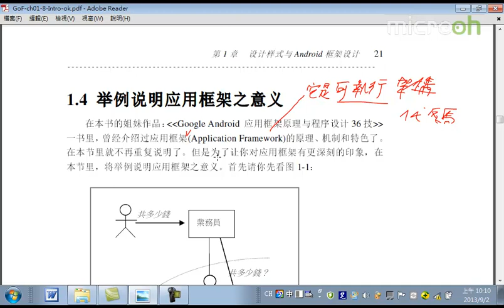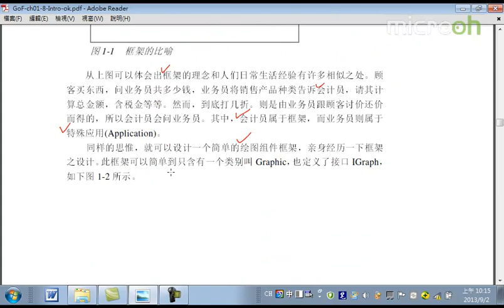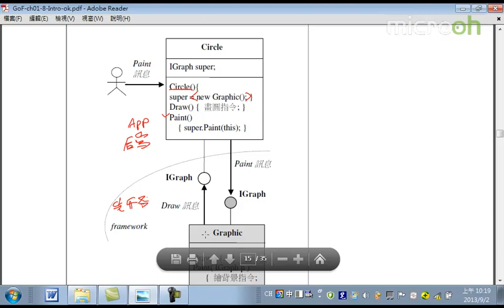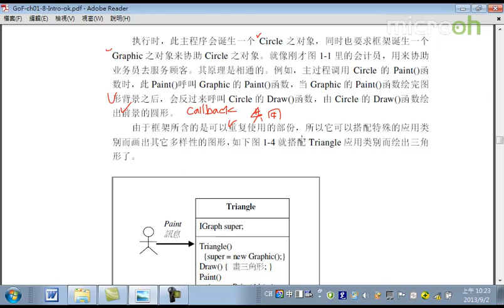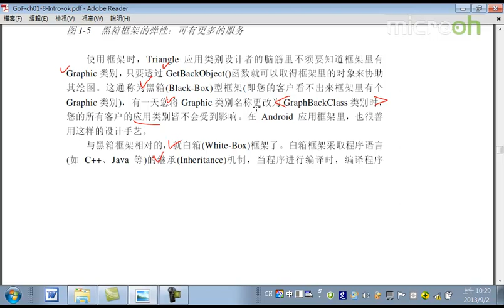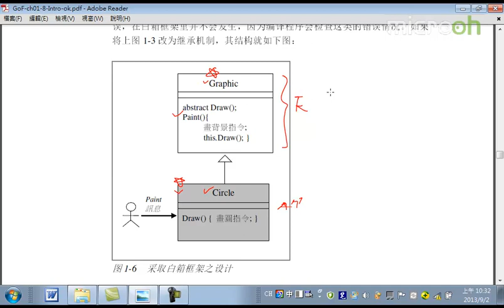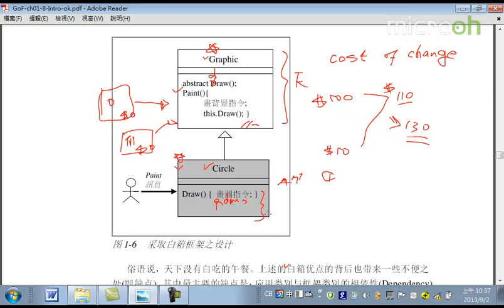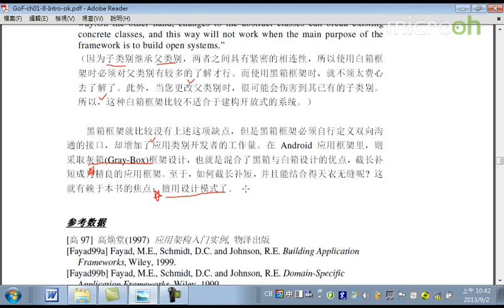Android教程之设计招式之美4 设计模式与Android框架设计d